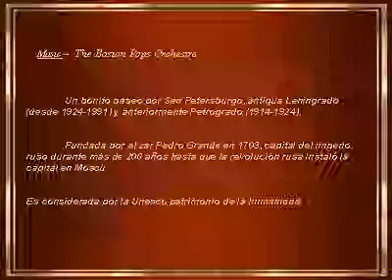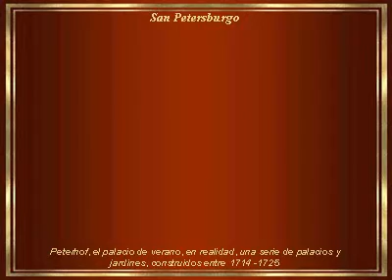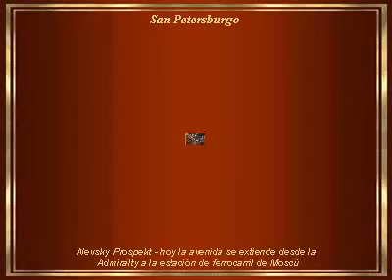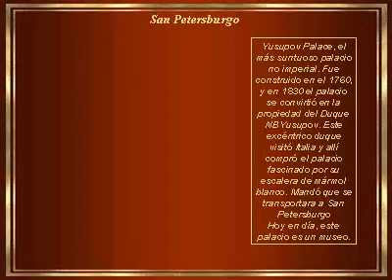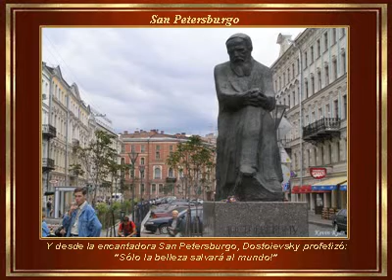DOCTOR ZIVAGO 1